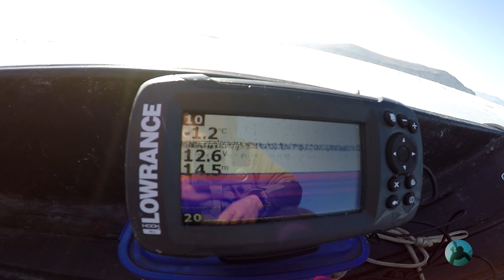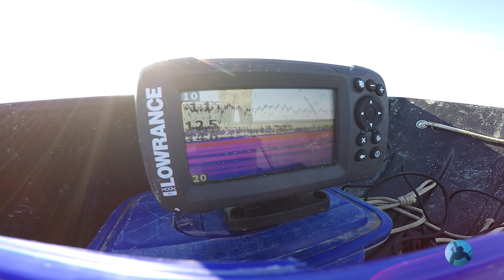Навага и Зубарь . Ищем рыбу на заливе с помощью эхолота LOWRANCE HOOK4x